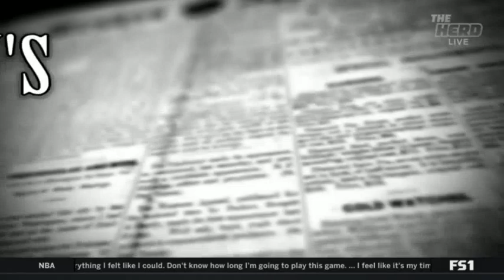Best For Last Pelicans trade Anthony Davis to Lakers THE HERD